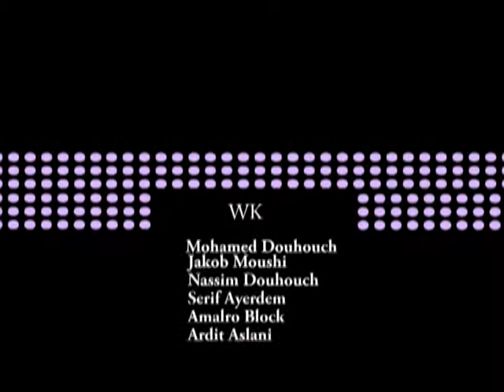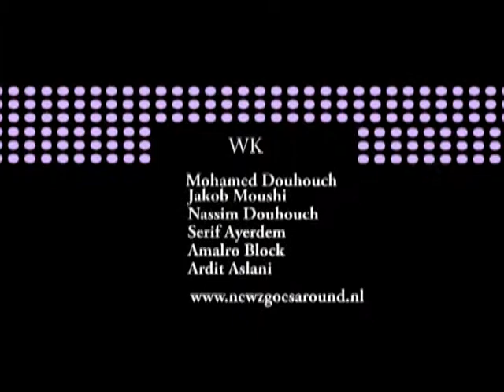WK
Newz Goes Around ging de straat op en vroeg de mensen wat zij van het WK voetbal vinden